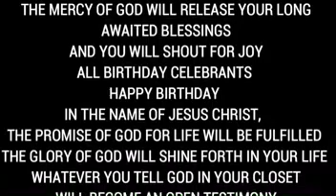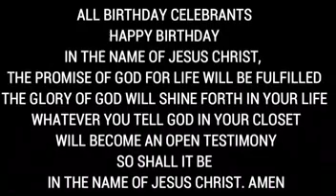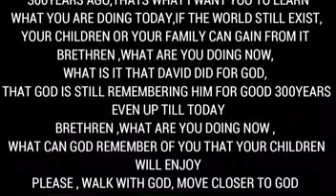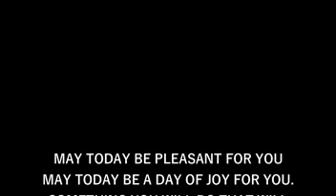IRE OWURO TUESDAY 191223